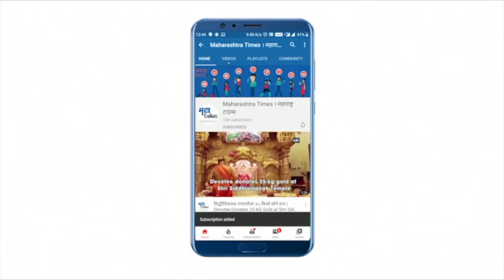सिंधुदुर्गात इंधन दरवाढी विरोधात काँग्रेसचा बैलगाडी मोर्चा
सातत्याने होत असलेल्या इंधन दरवाढीचा निषेध करत केंद्रातील मोदी सरकार विरोधात सिंधुदुर्गात काँग्रेसच्यावतीने बैलगाडी व सायकल मोर्चा काढण्यात आला.कुडाळ येथील आंबेडकर चौकातून काँग्रेसचे जिल्हाध्यक्ष बाळा गावडे यांच्या नेतृत्वाखाली भव्य मोर्चा बाजारपेठेतून काढण्यात आला.यावेळी पोलिसांनी मोर्चा रोखत जिल्हाध्यक्षासह काँग्रेसच्या कार्यकर्त्यांना ताब्यात घेतले.यावेळी काँग्रेस कार्यकर्ते आक्रमक झाले व केंद्र सरकार विरोधात जोरदार घोषणाबाजी यावेळी करण्यात आली. या मोर्चात महिला जिल्हाध्यक्षा साक्षी वंजारी सह मोठ्या संख्येने महिला सहभागी झाल्या होत्या.